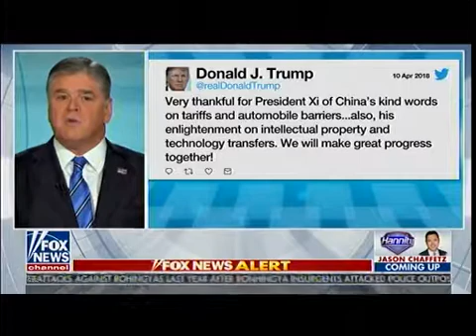Mueller's Runaway Anti-Trump Investigation - Hannity